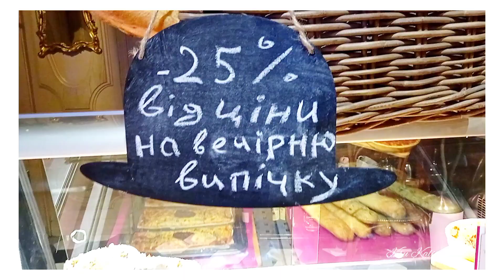❤️КАКОЕ СЧАСТЬЕ БЫТЬ СЧАСТЛИВОЙ ~ СЮРПРИЗ УДАЛСЯ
👍 Поставьте ❤
✍ Оставьте свою мысль в комментарии

☝️Ваша активность поможет развитию канала 😊

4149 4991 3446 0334